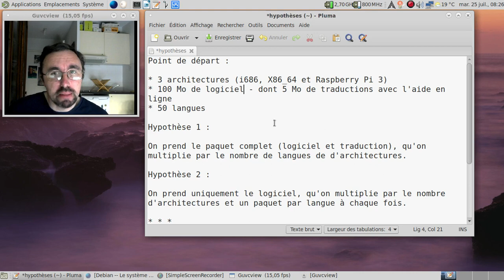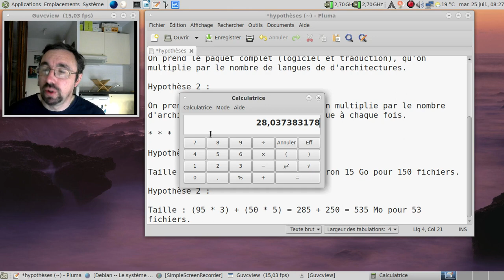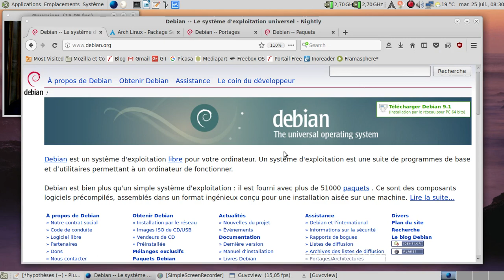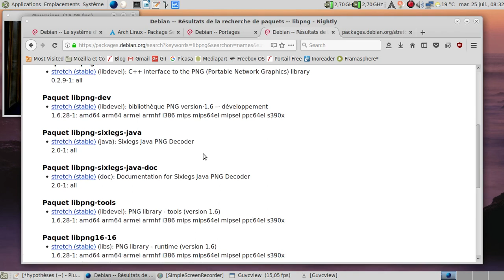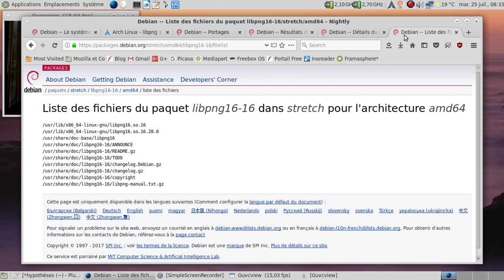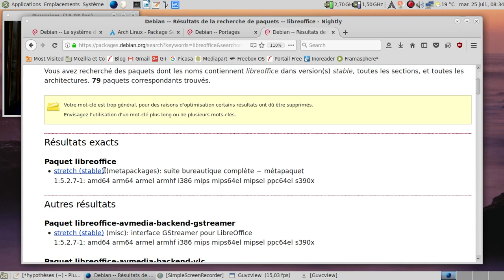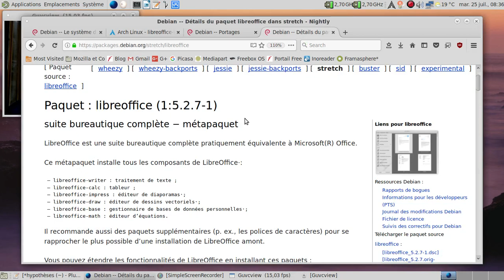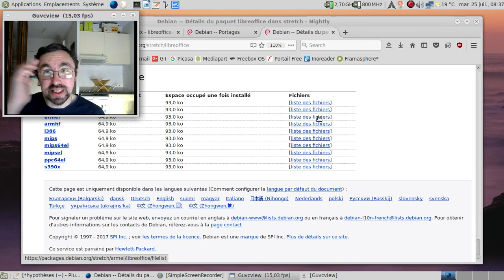Ah, le nombre de paquets proposés dans une distribution...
Note : vidéo enregistrée le 25 juillet 2017 et planifiée pour publication le 29 juillet à 16h30.

Je me suis basé sur Archlinux et Debian car ce sont les deux mondes que je connais le mieux et dont les outils sont les plus clairs à utiliser :)

Horodatage :

00:24 : pourquoi un tel grand écart ?
01:00 : un principe universel sur l'empaquetage des logiciels...
01:35 : une petite hypothèse pour expliquer la division entre logiciels et données
02:37 : jouons l'économie et la praticité...
03:01 : ah, les joies de l'arithmétique de base :)
03:40 : le compte est bon :D
03:49 : et le ratio entre les deux ?
04:00 : juste une division par 28 côté taille demandée ?
04:39 : une "deuxième couche" de découpage...
05:05 : premier choix, le découpage par applications (tout-en-un)
05:25 : deuxième choix, le découpage par fonctions (séparation bibliothèques et fichiers de développement)
05:55 : et dans le cas de LibreOffice, on peut passer de 1 à 6 paquets si on sépare les outils
07:13 : après tout cette théorie, on va sur les bases de données de paquets de Debian et d'Archlinux
07:35 : allons sur le site de Debian
07:40 : combien d'architectures pour Debian ?
08:07 : combien d'architectures pour Archlinux ?
08:34 : prenons l'exemple de la libpng...
09:00 : on a au moins deux paquets pour libpng sur Debian, dont un pour les fichiers de développement
09:33 : et sur Archlinux ?
10:10 : il y a bien les fichiers de développement pour le paquet Archlinux...
10:27 : et chez libpng-dev pour Debian
10:45 : et avec LibreOffice ?
11:38 : un meta-paquet qui liste combien de paquets à installer ?
11:53 : 6 paquets pour Debian, un par outil de LibreOffice
12:12 : un seul paquet pour Archlinux...
12:27 : avec tous les outils pour LibreOffice
13:02 : et comme LibreOffice est supporté sur les 10 architectures de Debian, ça fait 60 paquets à gérer...
13:20 : je me suis mélangé les 6 et les 10, mais le résultat est le même. 10 architectures et 6 paquets :)
13:33 : conclusion